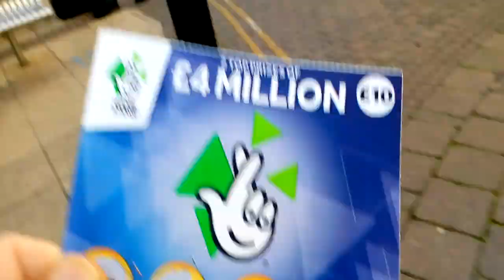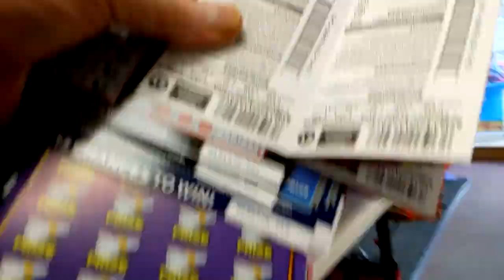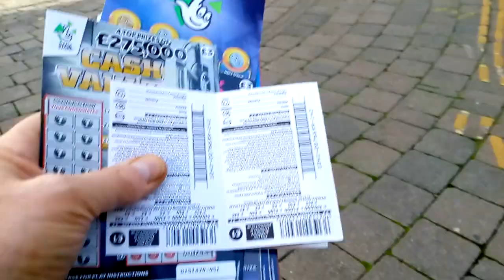Wow! ..Cashed 100 pound Winning scratchcard at Nicky's..and buy Lots More?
SEE What we buy a Nicky's tonight?.